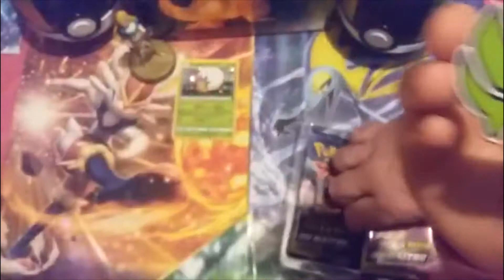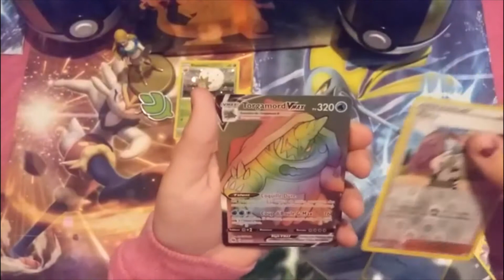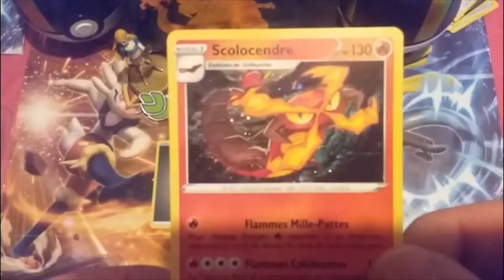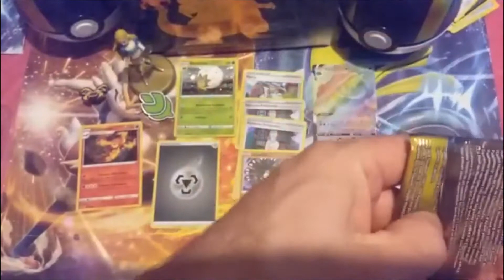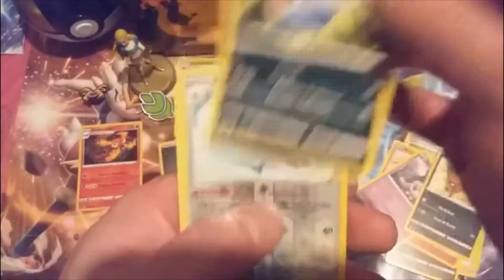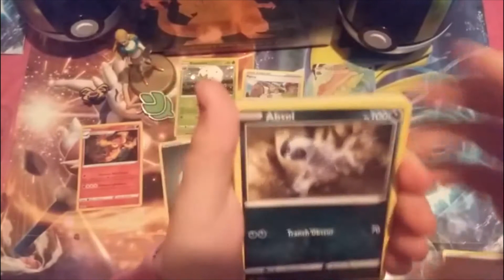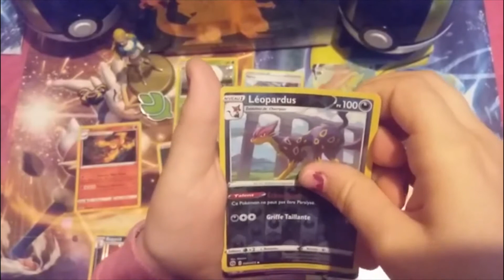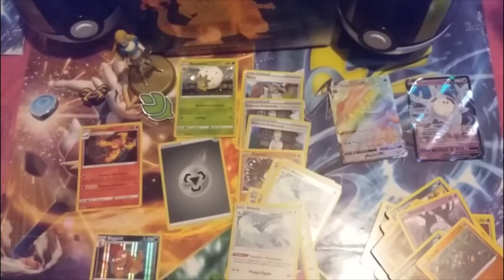OUVERTURE BOOSTERS POKEMON! OMG! encore une secrète!!! mais laquelle?!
ouverture de coffrets la voie du maitre  bonne ouverture avec une secrète à la clef mais laquelle?